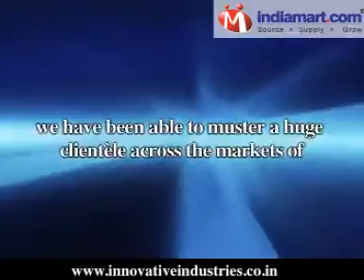Innovative Engineers, Pune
Established in the year 1996, we, "Innovative Engineers, Pune", an ISO 9001:2008 certified company we are manufacturer, supplier and exporter of Multi Grade Filters, Chemical Reactor & Processing Equipment. Our offered products range:- Multi Grade & Sand Filters, Industrial Distillation Columns, Vacuum Autoclaves & Sterilizers, Double Cone Blenders, Skid Mounted Chemical Plant, Industrial Agitators, Industrial Processing Equipment, Chemical Reactor, Multi Grade Filters. We are supported by a team of diligent professionals for carrying all our business activities. The professionals working with us enable in undertaking as well as completing the challenging targets on-time. We have appointed a team of researchers, which regularly do surveys for bringing innovations to the offered product-line. We have a well equipped infrastructure base that is divided into various departments such as R&D, quality, warehouse and production. We are a client centric organization that believes in offering high quality Industrial Process Equipment to the clients. All the raw material used by us is procured from reliable vendors to ensure unmatched quality. Further, we have a team of quality experts that checks our range at various levels of production.Owing to the sound infrastructure facility and perfect pool of professionals, we have been able to garner a huge clientèle like Grasim Industries Ltd.(Harihar),Trimurti Fabricators Pvt. Ltd(New Panvel), Kirloskar Pneumatic Ltd. (Pune), Neela Systems Ltd (Mumbai), Subhash Chemical Industry (Pune), Balaji consultants (Pune), Alfa Laval Ltd. (Pune).Etc. we have been able to muster a huge clientèle across the markets of Middle East and South/West Africa.